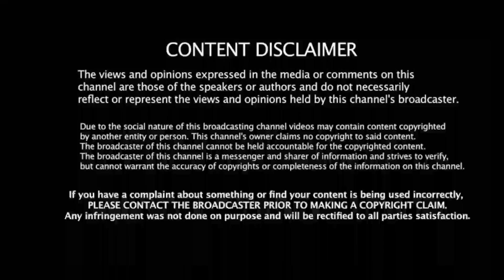IND vs BAN: 3வது ODI எங்க 2 வெற்றியும் வேஸ்டு! புலம்பி தள்ளிய பாம்பு குட்டிகள்! இந்தியா உலக சாதனை!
support frd's 🙏